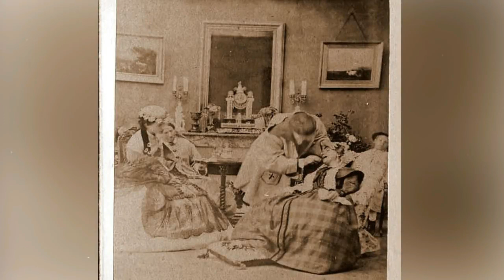The Early Dentistry [Dentophobia Alert]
Many people still find a trip to the dentists a daunting prospect in 2017 - but these horrific Victorian photos reveal a time when getting your teeth fixed was a real life-or-death procedure.
Just like today, tooth decay was an unpleasant part of life, but for most of the 1800s and early 1900s, extraction was the only treatment available.
Most people who found themselves with toothache ended up in the hands of their local barber or blacksmith, who doubled as a surgeon.
These amateur ‘surgeons’ would use pliers or forceps to extract the rotten tooth - without any anesthetic to ease the agonizing pain.
Tens of thousands of people died from the botched treatment, infections and other complications.
For most of the 19th century, dentistry was a back-street horror show in Britain until the Dentists Act was passed in 1878 - which limited the title of ‘dentist’ and ‘dental surgeon’ to registered practitioners.

The remarkable surviving images dating back to the 19th and early 20th century, reveal the terrors of Victorian dentistry - and show just how dangerous and agonizing a visit to the dentist could be.

In one 1855 photo, the patient desperately stares into the camera clutching on to his dentist’s arm as he pulls out his tooth with pliers.

And in another excruciating 1892 image, an assistant has to physically restrain the distressed patient whilst the dentist tries to perform an extraction on him.

Music 2: Hit Me On My Way by Text Me Records / Jorge Hernandez
(These two music backgrounds were accidentally mixed up while I'm re-editing my video I forgot to remove the previous music
but, I guess it sounds fine).